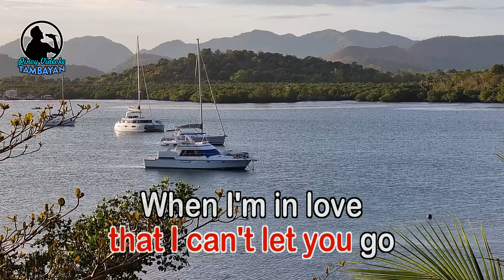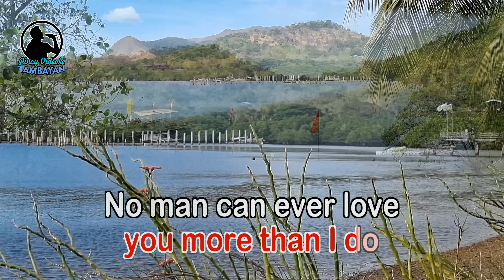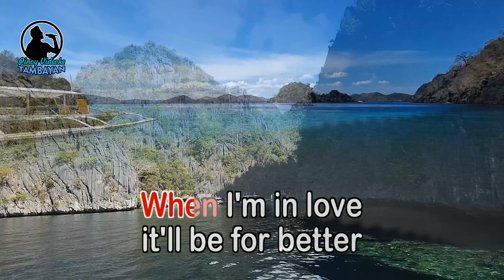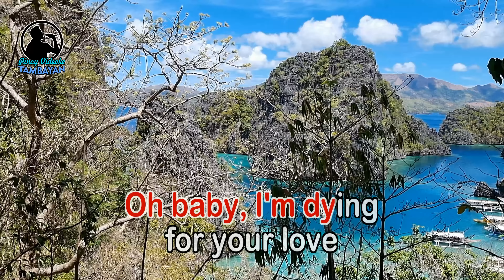NO ARMS CAN EVER HOLD YOU - (4k Karaoke Version) - in the style of Chris Norman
By Chris Norman